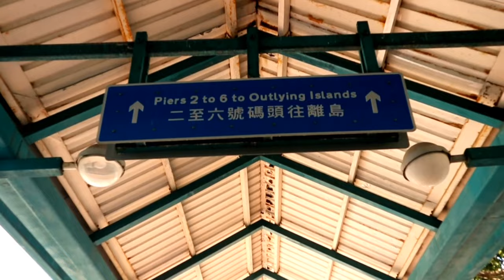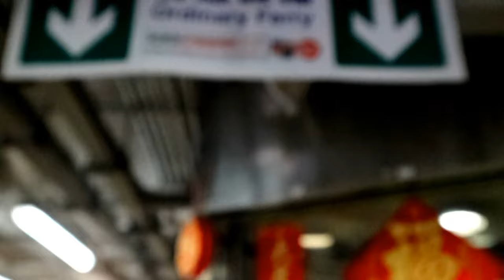MAU JALAN-JALAN KE KOTA CHEUNG CHAU DI TEGUR SECURITY DI KAPAL PERI PART 1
Hallo Guys kita akan jalan2 ke kota Cheung Chau menggunakan kapal ferri yukz simak videonya di perjalanan..

JALAN-JALAN